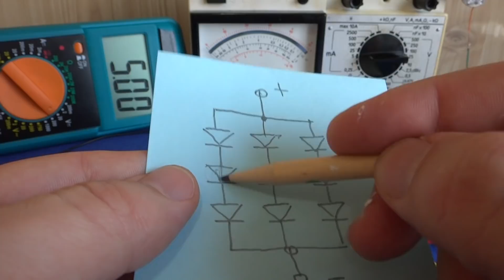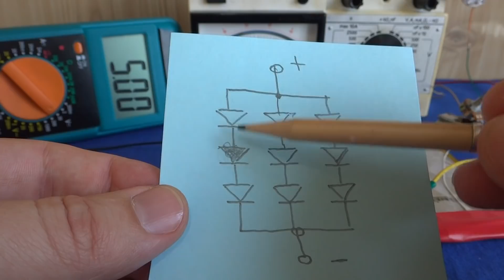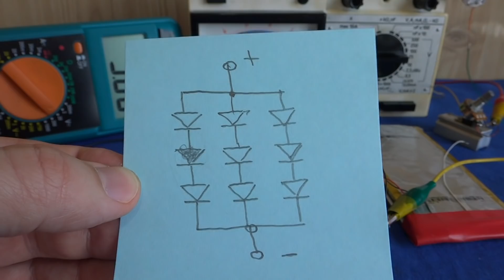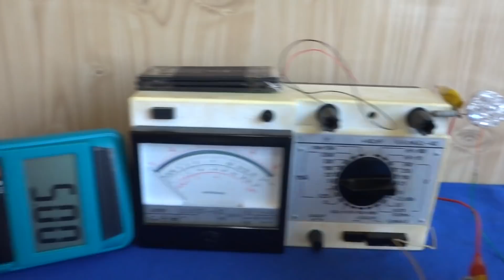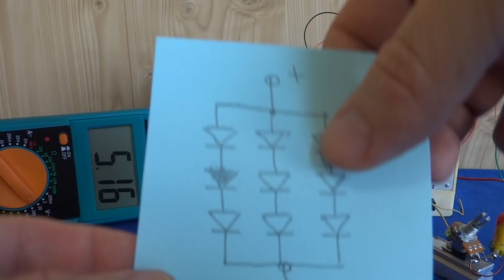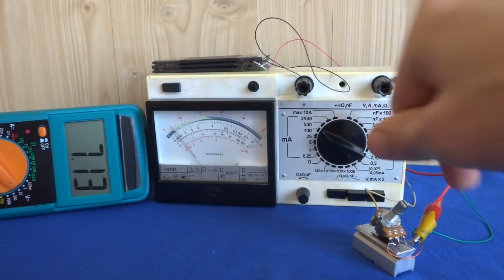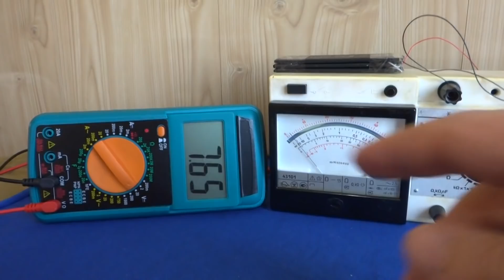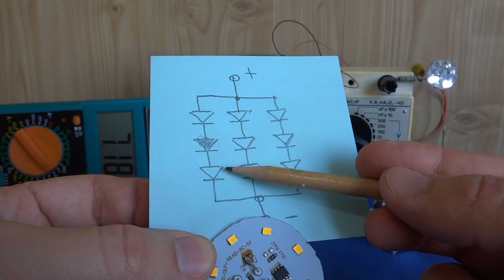Почему МОРГАЮТ ЛАМПЫ ? Самое простое объяснение !